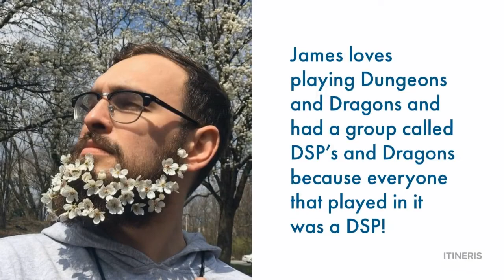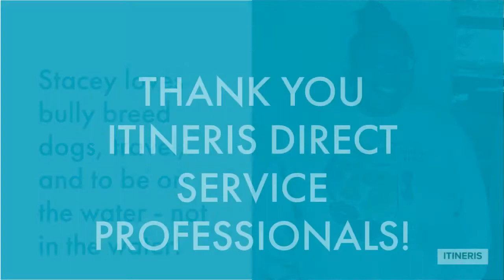Thank You to Our Direct Service Professionals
In celebration of Direct Service Professional (DSP) Recognition Week, we're highlighting some of our valued DSPs. These individuals work tirelessly to make sure our clients on the autism spectrum are able to live meaningful lives throughout their lifespans.